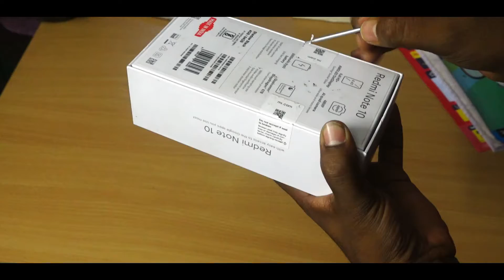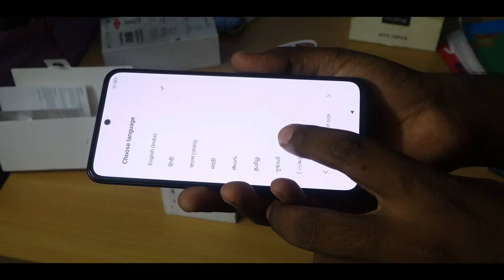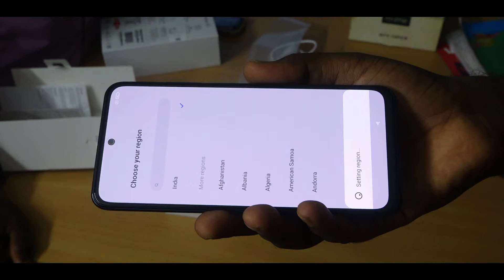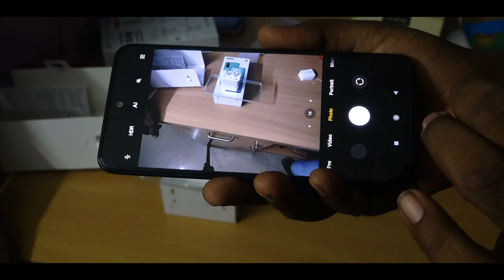Quick Review in Tamil Redmi Note 10 Unboxing 6.43" sAMOLED, SD 678, 5000mAHTech Sonthangal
in this video:
⚡️ ⚡ 6.43" sAMOLED, SD 678, 5000mAH | Redmi Note 10 Unboxing | Tech Sonthangal | Best Budget Mobile? ⚡️⚡️